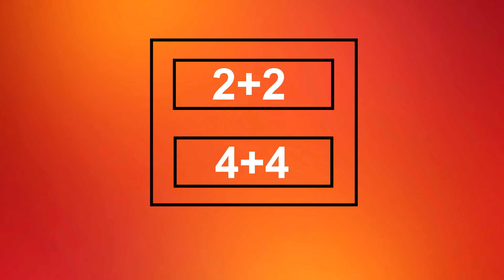[HINDI] - What is cpu cores? & How much you need .